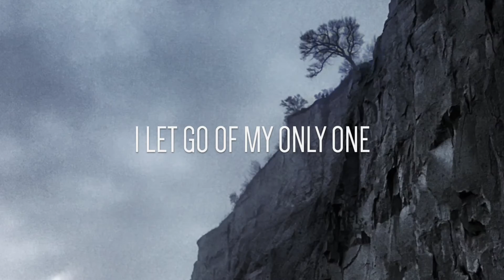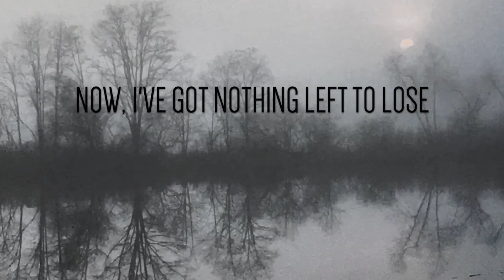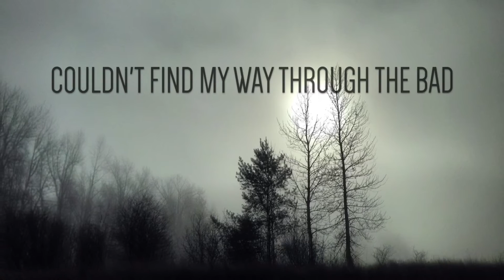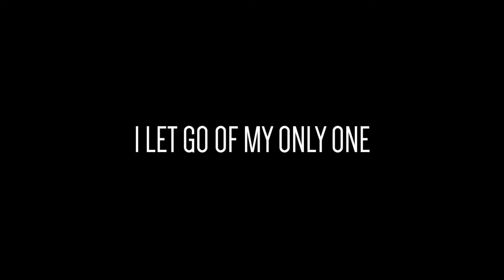Henry Lees - Nothing Left to Lose [Lyric Video]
"Nothing Left to Lose" is an emotional journey into the tragic moments of realization that you carelessly let go of the love of your life.

Winner of 2nd Place in the Americana/Country category of the Spring 2021 Indie International Songwriting Contest!

We're also so proud that this song is a Top 10 Finalist in the Open category for the 17th International Acoustic Music Awards.

Written by Henry Lees and Sean Thomas
Vocals: Henry Lees | All Music & Production: Sean Thomas
Photography & Editing: Henry Lees
Sunset Highway Photo: Brian Dewald

Change is the only thing that doesn't
And I did the only thing I shouldn't
I closed the door and let you walk away
You walked away
Now, I'm all alone again
Just me and all this oxygen
But breathing seems impossible today

I LET GO OF MY ONLY ONE
MY UNIVERSE, MY MORNING SUN
I COULDN'T FIND THE WORDS TO SAY I'M SORRY
I LET GO OF THE CHANCE WE HAD
COULDN'T FIND MY WAY THROUGH THE BAD TO YOU
NOW I'VE GOT NOTHING LEFT TO LOSE
I'VE GOT NOTHING LEFT TO LOSE

Love's never something you should gamble
Yours was never something I could handle
I closed my heart and made you the blame
I made you the blame
Now, I'm holding on to a thread
that's tied to an empty bed
Oh, I'm missing you every night and day

Nothing left inside
Nowhere I can hide
No way out of this prison in my mind
I want nothing more
Than what we were before
When you and I had nothing but time